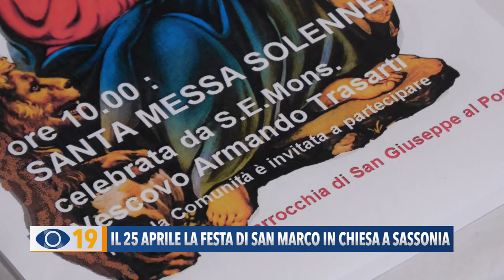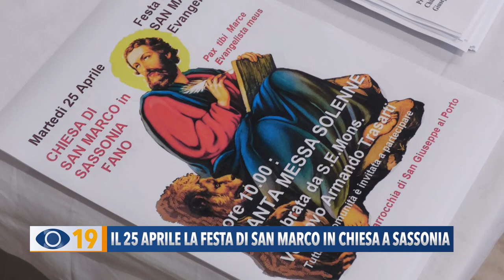Il 25 aprile la Festa di San Marco in Chiesa a Sassonia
A Fano oggi verrà celebrata la Festa di San Marco Evangelista. Alle ore 10, il Vescovo Trasarti officerà una Santa Messa nella Chiesa di Sassonia